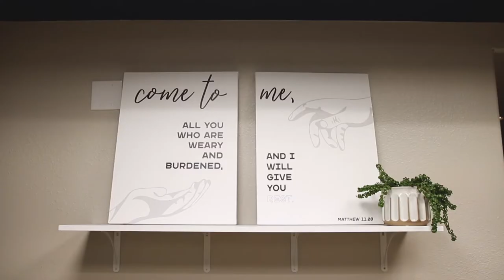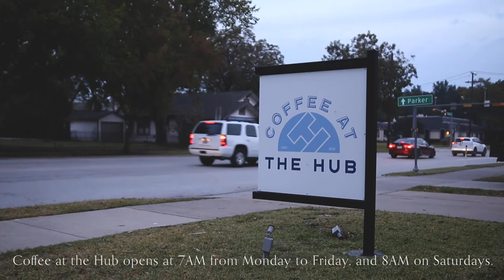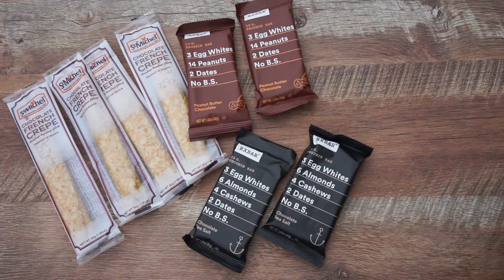12 Hours at a Nonprofit Coffee Shop | Wylie, Texas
12 Hours at a Nonprofit Coffee Shop: from the opening shift to closing.

Coffee at the Hub is a nonprofit coffee shop in Wylie, Texas. All the profits support missions locally and globally.

The coffee shop is a space for community, prayer, evangelism, and discipleship. We desire to connect the local Wylie community with the local church.

All of our baristas are missionaries with Youth With A Mission Wylie.